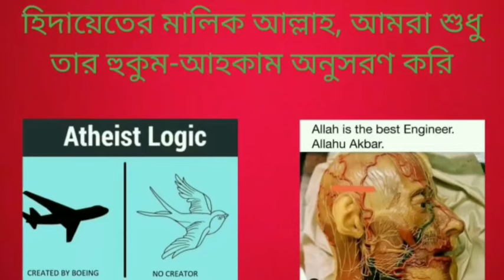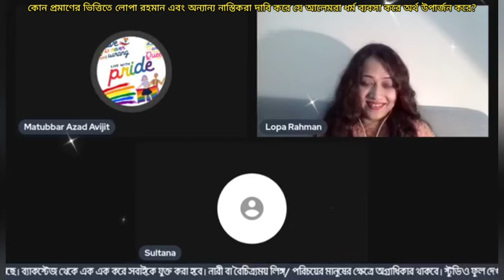কোন প্রমাণের ভিত্তিতে নাস্তিকরা দাবি করে যে আলেমর পয়সা উপার্জন করার জন্য ধর্ম ব্যবসা করে?